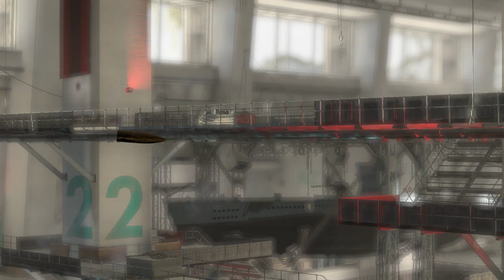LonewolfLegendOfficial Plays Sniper Elite on PC